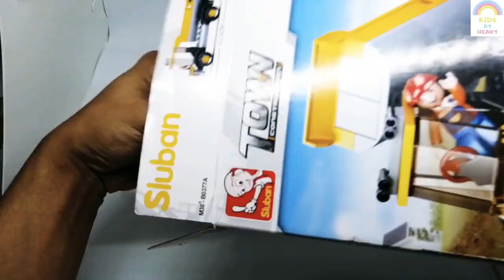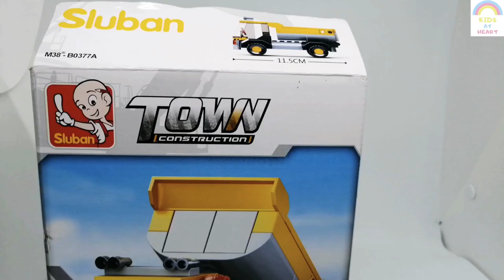Dump Truck Building Blocks - Lego/Sluban M38 0377A